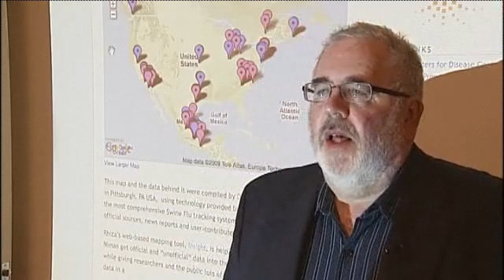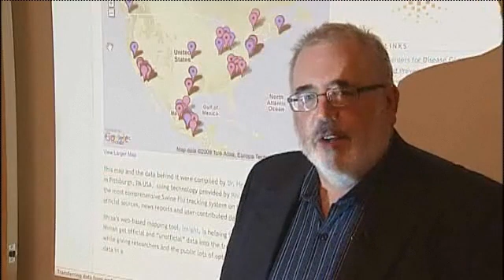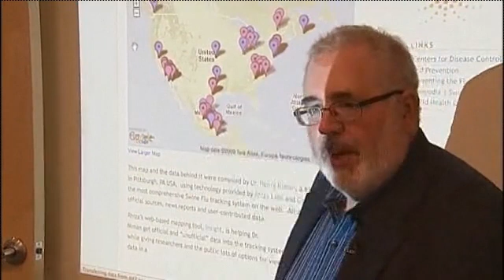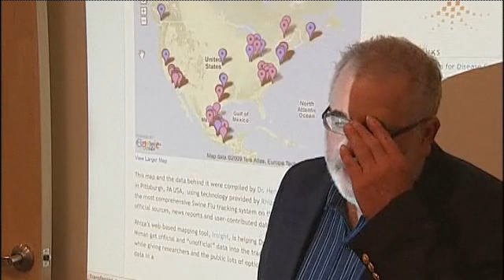Dr. Henry Niman Talks Swine Flu (Trailer)